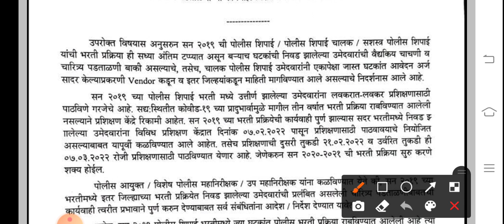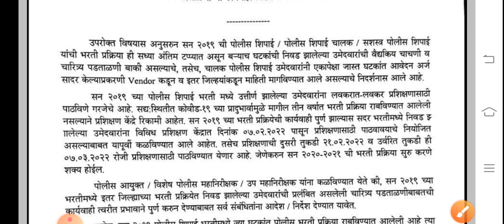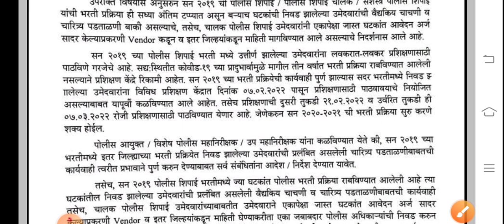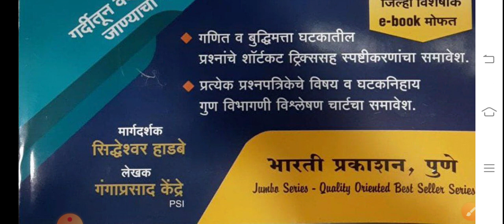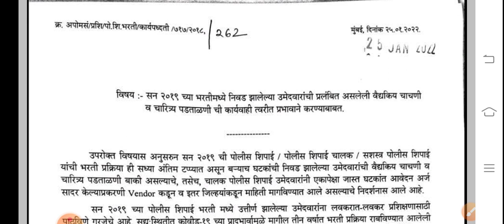पोलीस भरती संदर्भात आनंदाची बातमी...# police bharti update - 25 जानेवारी 2022